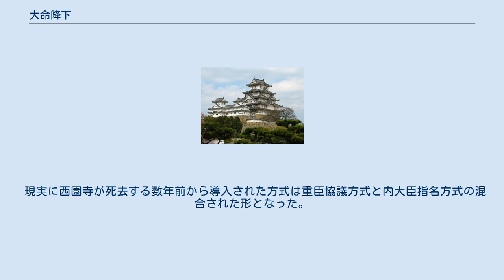大命降下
大命降下（たいめいこうか）は、近代日本の政治史上における明治憲法下の憲法的慣例のひとつ。
天皇が元老や重臣などの助言に基づき、内閣総理大臣候補者に組閣を命じることを指し、 1885年（明治18年）の内閣制度発足から1947年（昭和22年）の日本国憲法施行までの間に使用された語である。
 明治憲法には内閣総理大臣に関する規定はなく、戦前における内閣総理大臣の地位・職名は内閣職権や内閣官制に基づくが、法的にはその任命手続に関する規定はなかった。
建前の上では「統治権の総攬者」たる天皇が法的な規定にも臣下の意向にも制約されずに自らの意志で任命権を行使することになっていたが、それでは任命された内閣総理大臣に失策があった場合に、天皇が任命責任を追及されることになり、これを回避する必要があった一方、天皇が内閣総理大臣を任命するという形式も維持する必要があり、この矛盾を解決するため、試行錯誤の末、次の手続がほぼ確定した。
 辞任や死亡により内閣総理大臣職が空席となった場合、まず、政界事情に通じており、天皇が特別な信任を与えている元勲たち（のち元老と呼ばれるようになる人々）に適切な後任を推薦するよう命じる。
これを「ご下問（ごかもん）」と称した。
元老は合議してその時々の政治情勢により適切な候補者をひとりに絞りこんで天皇に答申する。
天皇自身は一切の検討を加えず意見も付さずにそのまま候補者本人に伝え、内閣総理大臣任命を予告したうえで組閣（必要な閣僚から就任の承諾を得ること）を命じる。
元老の答申を「後継首班奏薦（こうけいしゅはんそうせん）」と呼び、天皇が組閣を命じる行為を「大命降下」と称した。
 この大命降下と後継首班奏薦の制度のもと、超然内閣にはじまり、中間内閣を経て、政党内閣と様々な形態の内閣が誕生することになった。
しかし元老はその高齢化と死去により次第にその人数を減らし、大正時代のうちには西園寺公望ただ一人となり、その西園寺も昭和には高齢化して新たな後継首班奏薦方式が必要になった。
昭和7年（1932年）には天皇が内大臣に諮問し、内大臣は主に首相の前官礼遇者や枢密院議長からなる「重臣」と呼ばれた人々と協議して候補者を絞りこんで奉答する態勢が整えられた（重臣会議。ただし元老の関与が完全になくなることは西園寺の死去までなかった）。
昭和天皇の篤い信任を得た内大臣木戸幸一は、後継首班奏薦だけでなく、たとえば、太平洋戦争（大東亜戦争）での敗色が濃くなっていた1944年（昭和19年）に最早死に体となっていた東条内閣（東条英機首相）を天皇の了解を得た上で内閣総辞職に追い込むなど、宮中に居ながら政界にも強い影響力をふるった。
 この方式で成立した最後の内閣は、連合国軍最高司令官総司令部（GHQ/SCAP）による占領下の1946年（昭和21年）に成立した第1次吉田内閣（吉田茂首相）である。
このときの次期首相候補者の推薦は前首相の幣原喜重郎が単独で行った。
内大臣の職は敗戦直後の1945年（昭和20年）11月にすでに廃止されていた。
 次代の片山内閣（片山哲首相）からは、日本国憲法の規定に従い、衆議院と参議院の両院における内閣総理大臣指名選挙により内閣総理大臣が指名されたうえでその指名に基づいて天皇が首相を任命する（憲法第6条1項）形の議院内閣制が確立された。
イギリスをはじめとする他の議院内閣制をとる国においては与党第一党の党首が元首から首相に任命されるという憲法的慣行が存在するにすぎないことが多く、国会の首班指名権を明確に認める日本国憲法は法的には比較的異例である。
 政府の長たる内閣総理大臣の定員は当然ながら1名であるが、組閣はさまざまな人間関係を駆使する共同作業であり、ひとりのみで行うものではないため、単独ではなく複数の人間に組閣が命じられることもあり得た。
 実例は次の2例である。
「隈板内閣」のケースは、政権担当者である与党の憲政党がいまだ正式の党首職を設置していなかったことから、とりあえず大隈重信と板垣退助の両名に組閣を命じ、首相を含め人事については憲政党内での調整に委ねた玉虫色の大命降下となった。
大戦末期の小磯内閣のケースは、現職の朝鮮総督から急遽首相に転じる小磯国昭の支持基盤が弱体で政治手腕も未知数であったことから、海軍部内で大きな権威を有し、自らも首相経験者として重臣の一人であった米内光政によるサポートが意図されたものである。
 大命降下は、必ずしも事前に本人の承諾を得てから行われるわけではなかったので、大命を受けた候補者が組閣に...